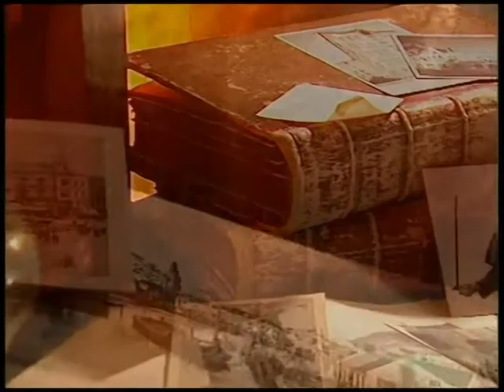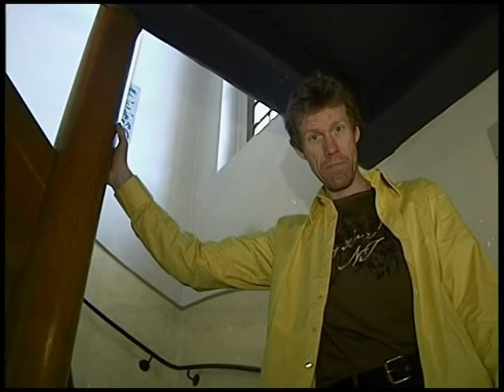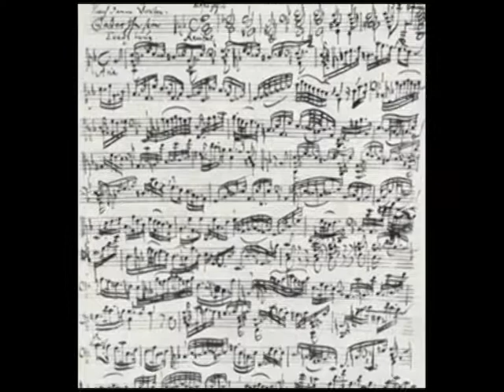Kor Kuiler - Beno’s Stad 171 (8-4-2004)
Uitvoeringen van de Matthäus Passion zijn in 2004 aanleiding voor een aflevering Beno’s Stad over de Groningse componist en dirigent Kor Kuiler. Hij dirigeerde in 1909 de ‘Gemengde Zangvereeniging Bekker’ (het latere Toonkunstkoor Bekker) bij de eerste uitvoering in Groningen. Hoewel alle uitgekozen solisten en de organist om uiteenlopende redenen niet kwamen, werd de uitvoering een succes en het begin van een traditie.